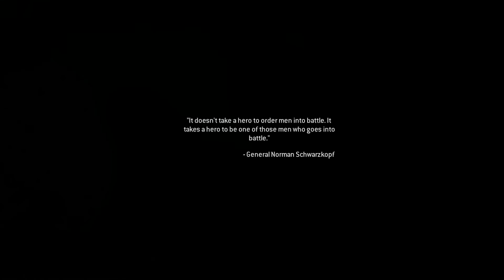Call of Duty Modern Warfare Remastered |Veteran Walkthrough| Part 8 |One Shot, One kill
Please rate the video bros!!

Like this if you Enjoyed this Video